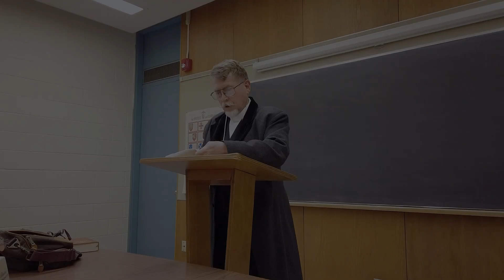The Polemic against Idols in Isaiah 44: 9-20 Rev Dr Walter Steele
The Polemic against Idols in Isaiah 44: 9-20
Rev Dr Walter Steele
Exegetical Paper given at the 42nd Annual Symposium on the
Lutheran Confessions Wednesday, January 16, 2019
Concordia Theological Seminary Ft. Wayne, Indiana